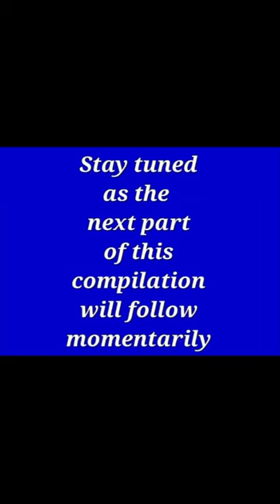Compilation - owl photo carousel -part 1,2,3